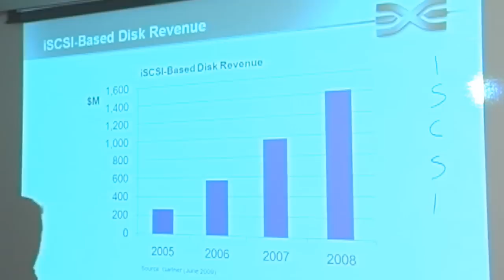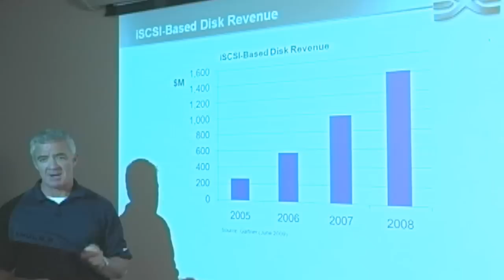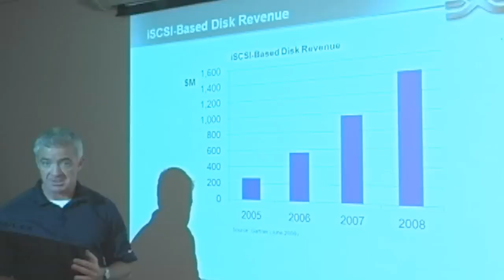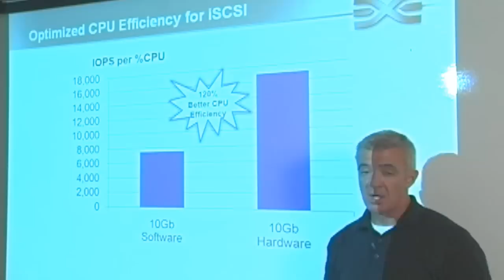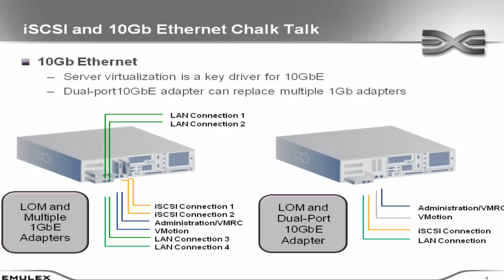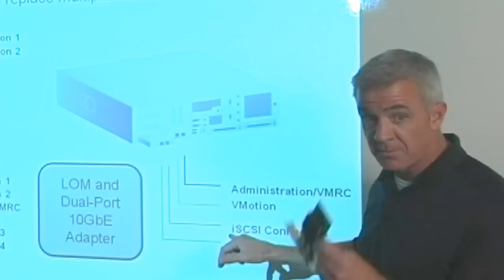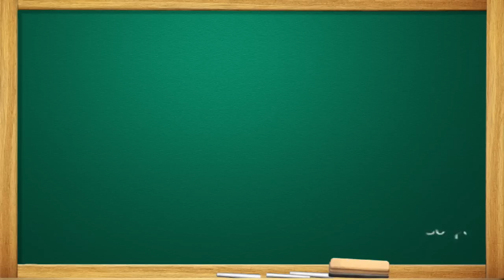Emulex Chalk Talk: Maximize iSCSI Performance with Emulex OneConnect Adapters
Bill Fields, Director of Systems Engineering at Emulex discusses how OneConnect 10Gb Ethernet adapters with protocol offload optimize iSCSI as a viable data center storage solution.